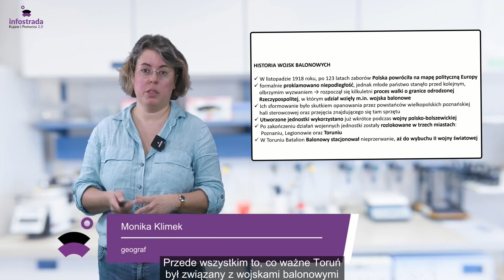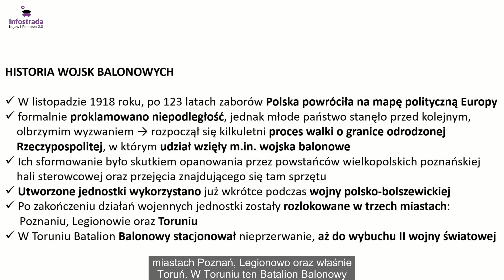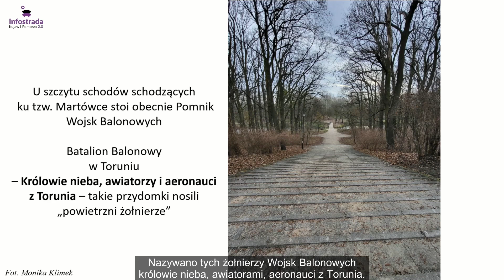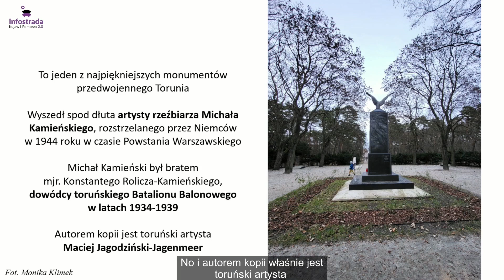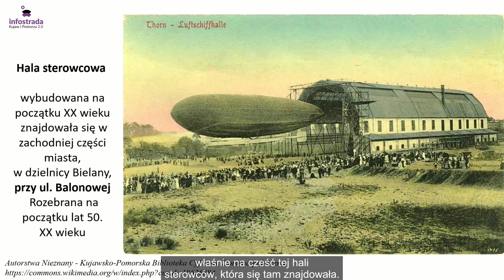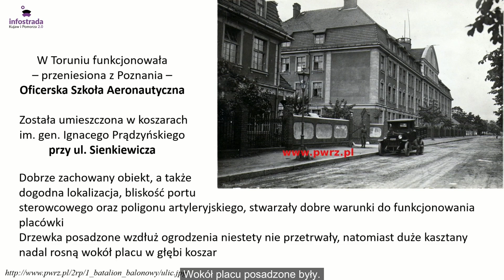Balony w Toruniu - Moja mała naukowa ojczyzna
Historia wojsk balonowych w Toruniu.